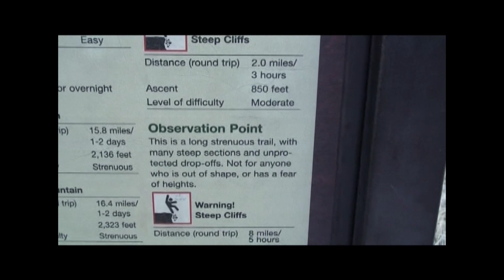Observation Point Trail in Zion National Park.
Wij deden de "Observation Point Trail" een van de mooiste wandelingen in Zion National Park (Utah, Verenigde Staten van Amerika).

"It’s hard to beat Observation Point. The entire hike is a beauty, but it is challenging. At 8 miles long and with 2300 feet of climbing, it is a steady climb to that final viewpoint."

Zion National Park behoort tot de vijf parken die onderdeel uitmaken van Utah’s Mighty Five  ( Zion - Bryce - Capitol Reef - Arches - Canyonlands ). Je vindt er een enorme verscheidenheid aan wandelingen en bezienswaardigheden.